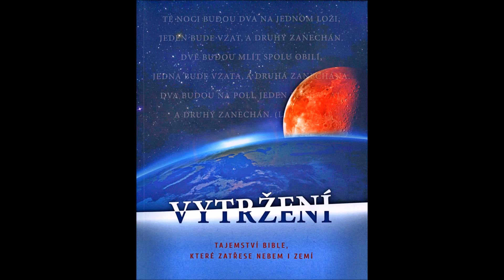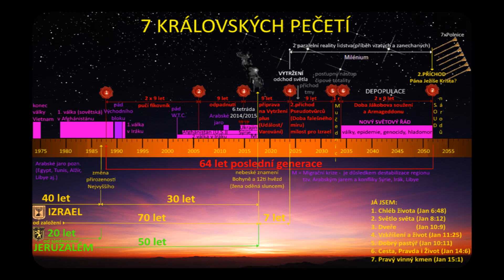14. KAPITOLA - 7 KRÁLOVSKÝCH PEČETÍ - ÚVOD A ROZLOMENÍ 1. PEČETI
DOPLNĚNO LUKÁŠEM TOMANEM POD VEDENÍM
PÁNA JEŽÍŠE KRISTA BOŽÍ RODINY

V některých úsecích hovoří hlas v ženském rodu, ačkoliv v původní knize je užit rod mužský.